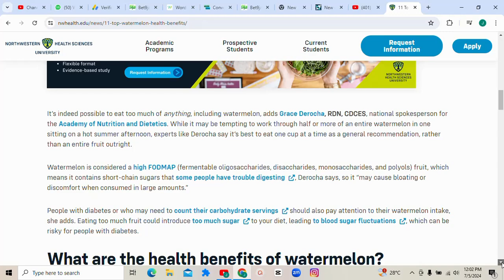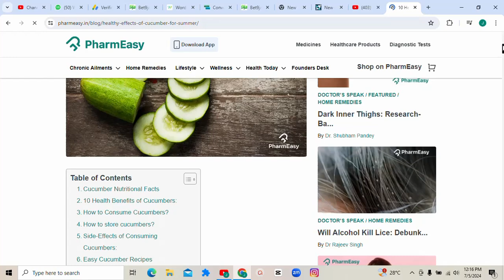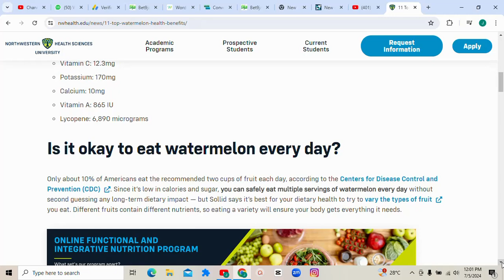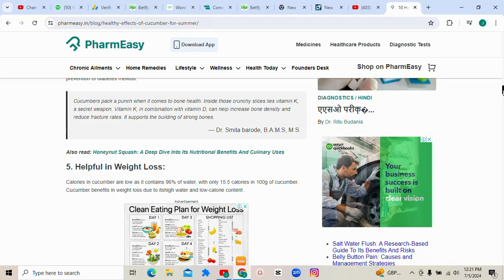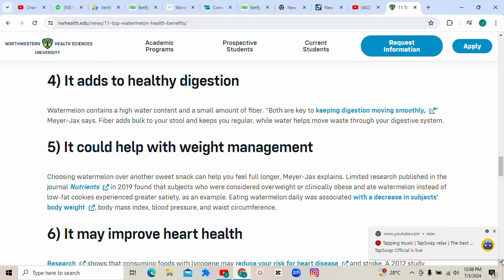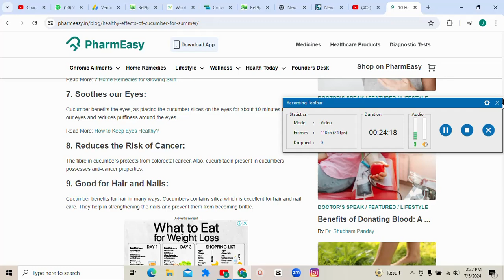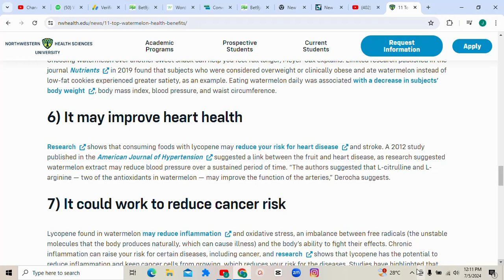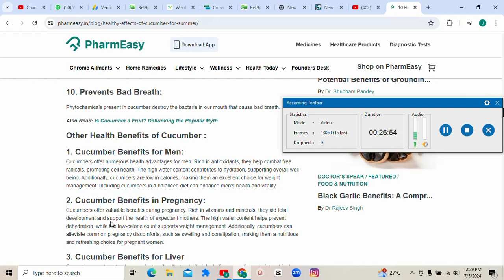Top Watermelon And Cucumber Health Benefits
Hey darling, welcome back, sit tight as I remind you the top benefits of eating watermelon and of course this cant be over emphasized.

Thanks for always and make sure you take watermelon as much as you can always.

See you in you next video.